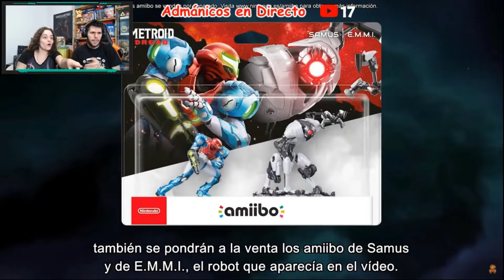METROID DREAD - ¡¡REACCIONAMOS AL ANUNCIO EN EL E3 2021!! | Nintendo Switch | AdmaGames